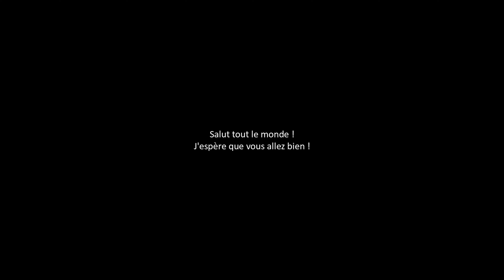Séquences du 27.01.2020